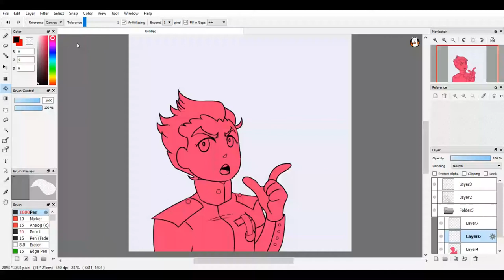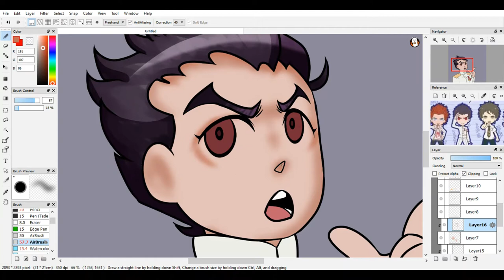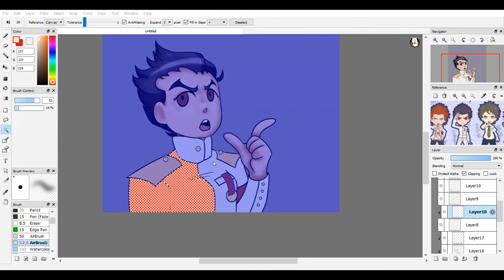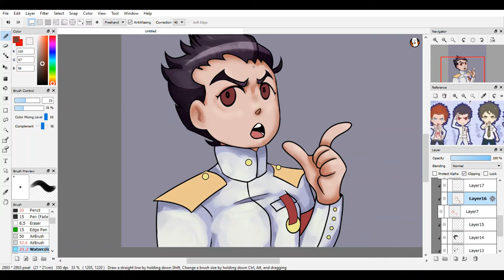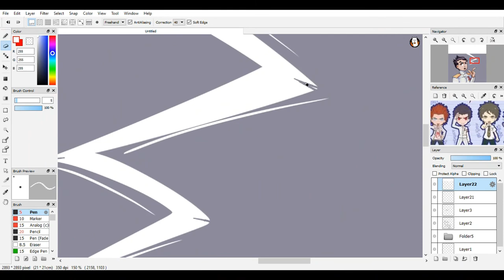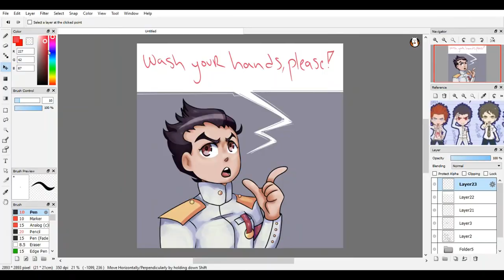Kiyotaka Ishimaru Speedpaint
I wanted to do some quick art in the height of the pandemic going round. So why Taka? Coz he's my favorite character.

This is more of a speed coloring than a speedpaint, but oh well.